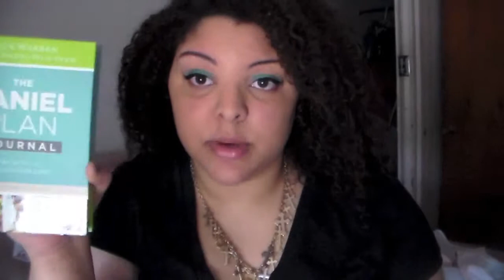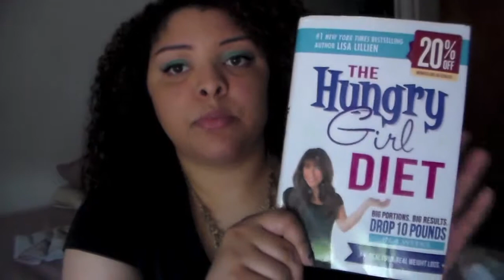Weight Loss Journey Part 2 (Week 1)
This video continues my part one of my weight lose journey. I will describing my exercise routine, my new eating habits and discussing my weight.

Weight Loss Books:
-The Hungry Girl Diet By Lisa Lillien
-The Daniel Plan By Journal, 40 Days to a Healthier Life By Rick Warren
- Tae Boe classes- If you are in the South Jersey/Philly area you can sign up on the or check them out for some great deals on their Facebook Page. Just type in Hope FitClub.